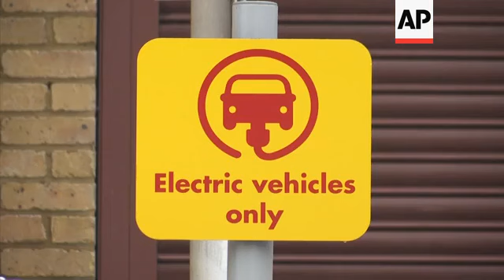Tenth of London black taxis electrified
(31 Jul 2019) LEAD IN:
A tenth of London's famous black taxis are now electrified, following the launch of a new battery-powered taxicab by Geely-owned LEVC last year.
But drivers claim there's still a lack of infrastructure to support the new vehicles, particularly charging points across the capital.

STORY-LINE:
Peter Powell has driven black taxis on London's streets for over 23 years.
He's now one of over 2,000 London taxi drivers to have switched their traditional diesel cab for a more environmentally friendly alternative.
The TX taxi by London Electric Vehicle Company (LEVC), a brand owned by China-based Geely, which also owns Volvo Cars, was launched in January last year.
Its battery-powered engine can run for to up to 80 miles/129 kilometres in full-electric mode.
It's also fitted with a small, petrol range extender that allows it to go up to 370 miles/595 kilometres.
"The old diesel cabs, they served the trade quite well, but very antiquated, unreliable, uncomfortable, extremely expensive to run. So hot inside, it's unbelievable," says Powell.
"You can actually near enough taste the fumes some days. This is the complete opposite."
But Powell says he often struggles to find a free charging point across the capital. He usually charges his vehicle at home and uses its petrol range extender if needs be.
"When you don't find a charger, you can't get on them. There's taxis waiting, there's other normal vehicles waiting," says Powell.
LEVC announced Wednesday (31 July) it had produced its 2,500th TX taxicab at its plant in Coventry.
According to Transport for London (TFL) data, there were around 21,000 black taxi cabs on the British capital's streets last year.
That means the TX makes up around ten percent of that. Not all 2,500 TX taxis are being driven in London. It's operating in over 20 cities across the UK.
"What we see at the moment, we see an increased momentum and we believe sales will speed up quite significantly, very soon even," says Joerg Hoffman, the CEO of LEVC.
LEVC claims the 2,500 new taxis have prevented about 6,800 tonnes of CO2 from entering the atmosphere.
They've also reduced NOx (nitrogen oxides) emissions, a major contributor to poor air quality, by 99.5 percent in comparison to the previous diesel taxi.
"Taxi emissions contribute about 30 percent of NOx pollution in London," says Shirley Rodrigues, deputy London mayor for Environment and Energy.
"So, very significant. And that's because we've been increasingly cleaning up London's bus fleet and cleaning up London's vehicle fleets of vans, coaches, lorries and so on. So, we have to tackle taxis as well as everything else."
According to estimates by the Mayor of London's office, the number of electric vehicles on the city's streets could grow from around 20,000 currently to over 330,000 by 2025.
That would require around 50,000 charge points.
The mayor's office says London currently hosts 2,400 public chargers across the capital, 25 percent of all the UK's electric vehicle charge points.
"So, we created the biggest network, bigger than New York and Paris, of rapid charges, standard charges and residential charges," says Rodrigues.
"So, we have over 185 charges, rapids, on the street now. Half of those, roughly half, are about dedicated to taxis alone as well as lamp posts charges, over a thousand, two thousand if you count the private sector ones as well. So, there's a very big network, lots of capacity."